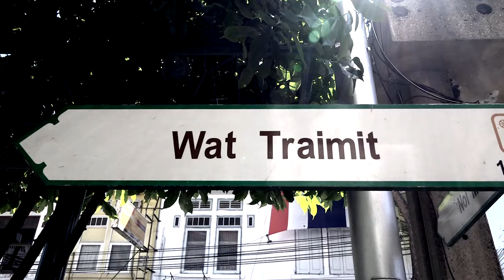Thailand : Bangkok : Wat Traimit or the Temple of the Golden Buddha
The *Golden Buddha*, officially titled _Phra Phuttha Maha Suwanna Patimakon_ is a gold _Maravijaya Attitude_ seated _Buddharupa_ statue, with a weight of 5.5 tonnes. It is located in the temple of Wat Traimit, Bangkok, Thailand.

The statue is made in the Sukhothai Dynasty style of the 13th-14th centuries, though it could have been made after that time. The head of the statue is egg-shaped, which indicates its origin in the Sukothai period. Given that Sukothai art had Indian influences and metal figures of the Buddha made in India used to be taken to various countries for installation, this suggests the Golden Buddha statue may have been cast in parts in India. Later, the statue was probably moved from Sukhothai to Ayutthaya, about 1403.

At some point, the statue was completely plastered over to prevent it from being stolen. The statue was covered with a thick layer of stucco, which was painted and inlaid with bits of coloured glass. It is believed that this plastering-over took place before the destruction of Ayutthaya kingdom by Burmese invaders in 1767. The statue remained among the ruins of Ayutthaya without attracting much attention.

In 1801, Thai King Buddha Yodfa Chulaloke (Rama I), after establishing Bangkok as a new capital city of the Kingdom, and after commissioning the construction of many temples in Bangkok, ordered that various old Buddha images should be brought to Bangkok from the ruined temples around the country.

At the time of King Rama III (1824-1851), the statue, still covered with stucco, was installed as the principal Buddha image in the main temple building of Wat Chotanaram in Bangkok.

When Wat Chotanaram, located near Chinatown, fell into disrepair and was closed, the statue was moved to its present location at the nearby Wat Traimit in 1935. At the time, Wat Traimit was a pagoda of minor significance. Since the temple didn't have a building big enough to house the statue, it was kept for 20 years under a simple tin roof.

In 1954, a new Viharn building was built at the temple to house the statue. It was moved to its new location on 25 May 1955. During the final attempt to lift the statue from its pedestal, the ropes broke and the statue fell hard on the ground. At that moment, some of the plaster coating chipped off, allowing the gold surface underneath to be seen. Work was immediately stopped so that an evaluation could be made.

All the plaster was carefully removed. When all the plaster was removed, it was found that the gold statue actually consisted of nine parts that fit smoothly together. A key was also found encased in plaster at its base, which can be used to disassemble the statue, allowing for easier transportation.

On 14 February 2010, a large new building was inaugurated at the Wat Traimit Temple to house the Golden Buddha.

At US$1,400 per troy ounce, the gold in the statue (18 karat) is estimated to be worth 250 million dollars. The body of the statue is 40% pure, the volume from the chin to the forehead is 80% pure, and the hair and the topknot, weighing 45 kg, are 99% pure gold.

The Buddha is represented in the traditional pose of Bhumisparsha Mudra (touching the earth with the right hand to witness Shakyamuni Buddha's enlightenment at Bodh Gaya). The original statues of Sukhothai sit on a common pedestal form. The flame that crowns the ushnisha is an innovation of Sukhothai that symbolises the splendour of spiritual energy. The line of the hairdressing forms a "V" shape in the root of the hairs, underlined by the elegant curve of the eyebrows that join above the aquiline nose, all according to the prescribed rules. The three wrinkles in the neck and the much elongated ear lobes, signs of his former status of prince, also form part of the code, as do the wide shoulders and the chest inflated.